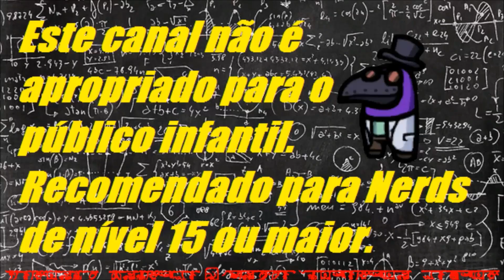Reencarnação do Corvo? (Farol) - Phassmophobia (v0.10.1.2)